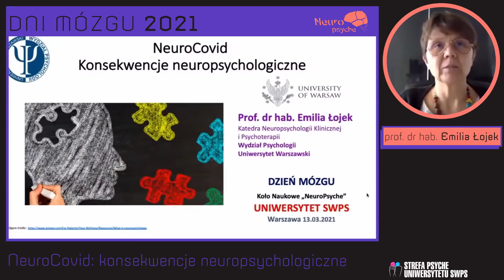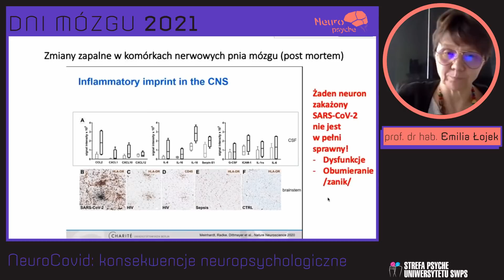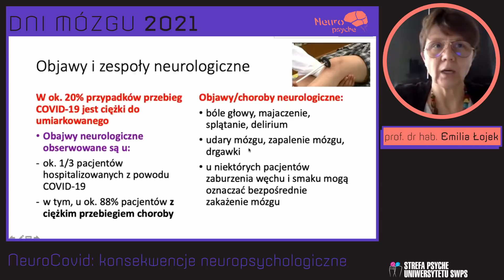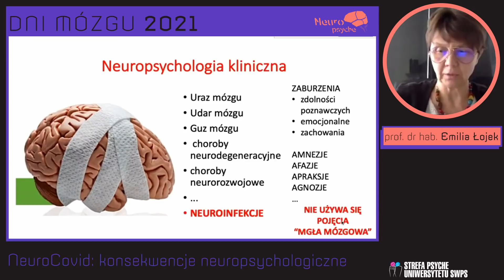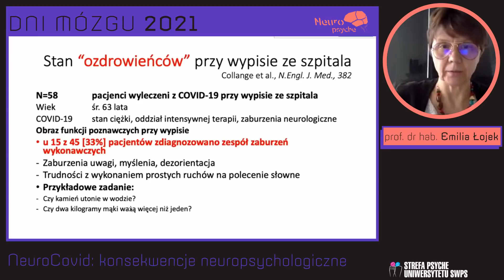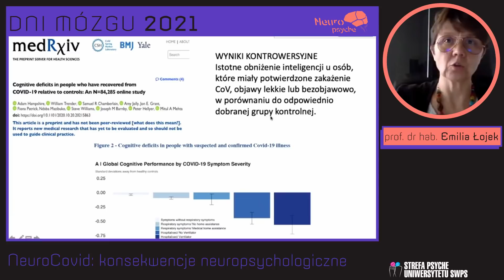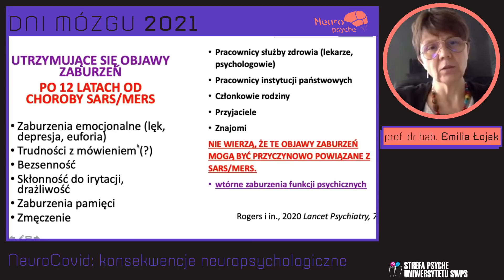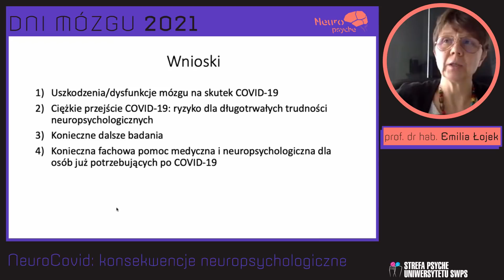NeuroCovid: konsekwencje neuropsychologiczne - prof. Emilia Łojek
Jak COVID-19 wpływa na mózg i jakie zmiany neuropsychologiczne mogą się pojawić u osób po przebyciu tej choroby? Jakie są możliwości w zakresie diagnozy i rehabilitacji osób, u których na skutek COVID-19 mogą pojawić się trudności neuropsychologiczne? Na podstawie dostępnej literatury i dotychczasowego stanu badań zostały omówione możliwe przyczyny, uwarunkowania, rozpowszechnienie, zakres i charakter zmian neuropsychologicznych po COVID-19 oraz ich wpływ na życie codzienne. Podczas 16. Dni Mózgu Uniwersytetu SWPS organizowanych przez Koło NeuroPsyche Uniwersytetu SWPS prof. Emilia Łojek, która obecnie kieruje zespołem badawczym NeuroCovid przy Wydziale Psychologii UW. Opowiada o wpływie COVID-19 na funkcjonowanie mózgu.

02:00 - Co obecnie wiemy o COVID-19?
04:25 - Wpływ COVID-19 na mózg - wyniki badań
14:57 - Objawy neurologiczne COVID-19
21:00 - Czym jest neuropsychologia?
22:40 - Czym jest “mgła mózgowa”?
24:10 - Przyczyny zaburzeń poznawczych, które mogą utrzymywać się latami po wystąpieniu COVID-19
30:20 - Zespół zaburzeń wykonawczych
31:48 - Wybrane badania neuropsychologiczne omawiające wpływ COVID-19 na funkcjonowanie pacjentów
43:44 - Wpływ izolacji społecznej na funkcjonowanie poznawcze
46:40 -  Długotrwałe konsekwencje zakażeniem COVID-19
51:00 - O badaniach NeuroCovid prof.Emilii Łojek
55:50 - Jak wspomóc rehabilitację po przebyciu COVID-19?
58:00 - Pytania od uczestników 16. Dni Mózgu Uniwersytetu SWPS

prof. Emilia Łojek – jest profesorem na Wydziale Psychologii UW, w Katedrze Neuropsychologii Klinicznej i Psychoterapii. Jest autorem bądź współautorem kilku książek oraz blisko 90 artykułów i rozdziałów w językach polskim i angielskim na temat zagadnień związanych z neuropsychologią kliniczną, w tym zaburzeń językowych i komunikacyjnych u osób z dysfunkcjami mózgu, zmian neuropsychologicznych w chorobach neurodegeneracyjnych, psychicznych i starzeniu się, problemów diagnozy i rehabilitacji osób z dysfunkcjami mózgu. Rozwija badania nad funkcjami neuropsychologicznymi i neurofizjologicznymi u osób zakażonych HIV. Jest autorką bądź współautorką polskich adaptacji wystandaryzowanych technik do pomiaru neuropsychologicznego. Obecnie kieruje zespołem badawczym NeuroCovid przy Wydziale Psychologii UW, który realizuje ogólnopolskie badania nad neuropsychologicznymi konsekwencjami COVID-19.

Strefa Psyche Uniwersytetu SWPS to projekt popularyzujący wiedzę psychologiczną na najwyższym merytorycznym poziomie oraz odkrywający możliwości działania, jakie daje psychologia w różnych sferach życia zarówno prywatnego, jak i zawodowego. Projekt obejmuje działania online, których celem jest umożliwienie rozwoju każdemu, kto ma taką potrzebę lub ochotę, niezależnie od miejsca, w którym się znajduje. Więcej o projekcie: psyche.swps.pl

Interesujesz się psychologią? Dołącz do innych w grupie @Strefa Psyche Uniwersytetu SWPS - tu link do grupy